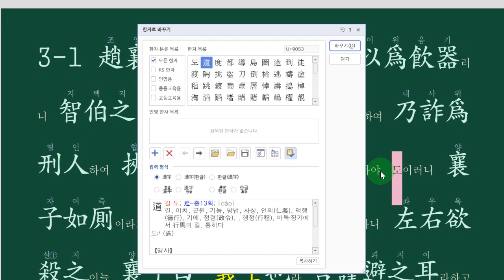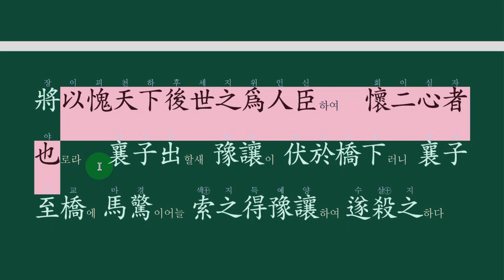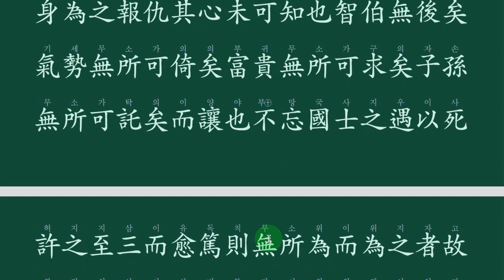통감강독 03강: 예양의 충성심